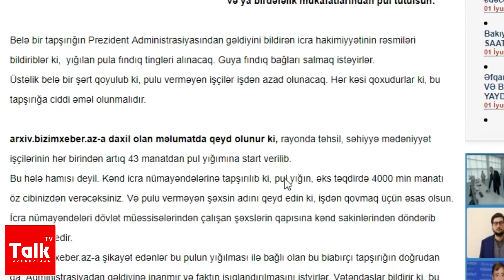“Əsgərlikdən gizlənib vəzifə başında oturanlar torpağımı alıblar” - Yardımlıda şəhid ailəsinin...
İllərdir mətbuatda həm paytaxtda həm də rayonlarda icra başçılarının xalqa göstərdikləri laqeyid münasibətləri barədə yazılır. Təbii ki nəticələr də olur, əlbəttə ki, tutduqları mövqedən uzaqlaşdırılmaqla. Ölkə başçısı dəfələrlə yerlərdə məmurların xalqa xidməti barədə xəbərdalıqlar etsə də, xalqı deyil öz mənafelərini yəni var dövlətini artırmağa başı qarışanlar yenə də öz işlərindədir. Bəzi məmurlar ölkədə turizmin, sahibkarlığın inkişafına mane olur. Ölkə büdcəsinə gələcək gəlirlərin dolayı yollarla qarşısını alır.
İcra baçşılarının fəaliyyətləri ilə bağlı Milli məclisdə də müzakirələr aparılıb və dəfələrlə şəxsən icra baçşılarının və onların maliyyə sektoruna cavabdeh şəxslərin sahibkarların  incidilməsi barədə fikirlər səsləndirilib.

İncidilən sahibkarlardan biri də Yardımlı rayonunun Zəngələ kənd sakini şəhid ailəsi Qaraxan Qarayevdir.
Talk Tv-yə yaşadığı hadisə ilə bağlı danışan Qaraxan kişi bildirdi ki, 1988 ci ildə Ali sovetin sahibkarlıq haqqında çıxardığı qərarından sonra müraciət edib dövlətdən torpaq alıb. Bildirdi ki, Çox çək çevirdən sonra 1991 ci ildə torpağını verdilər. Lakin verdikləri torpaq sahəsi əkinə yararsız ərazi idi. Öz zəhmətimlə həmin torpaqları əkinə yararlı hala gətirərək əkdim, həmin dövrün sovxoz-kolxozlarından dəfələrlə çox məhsul əldə etdim.  Dövlət aşkarladı ki, rayonun kənd təsərrüfatına məsul şəxslər yeyinti ediblər və dövlətə külli miqdarda zərər veriblər. Həmin məsul şəxsləri cərimələdilər. İndi də rayonda bəzi rəhbər həmin adamların qohumlarıdır. Torpaqlarımı əlimdən alıblar... Sanki əvəz çıxırlar...